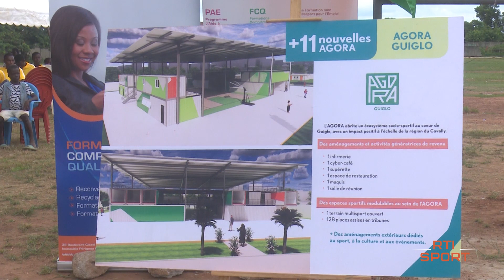Pose de la première Pierre AGORA de Guiglo